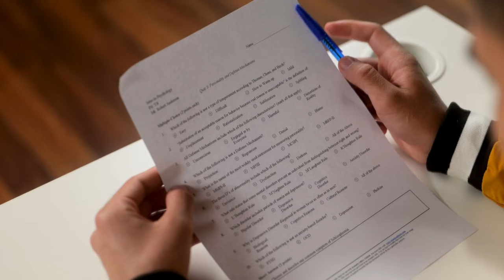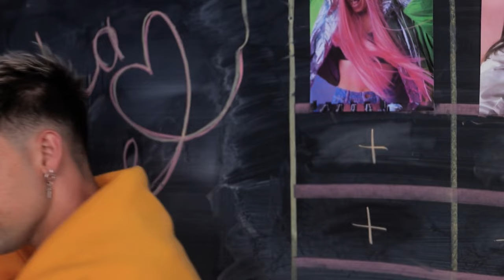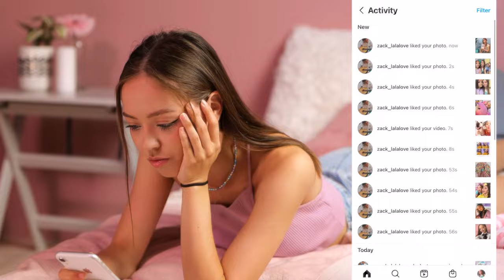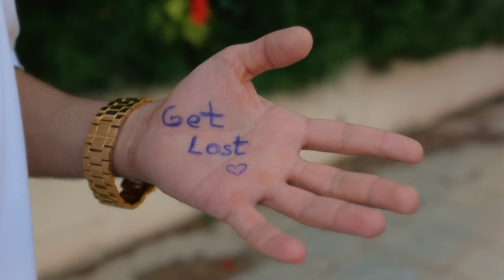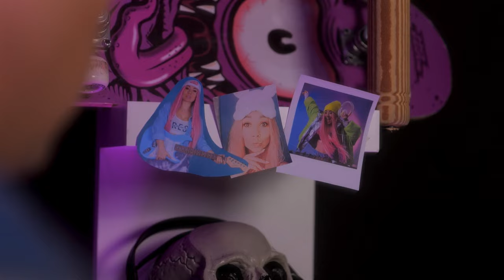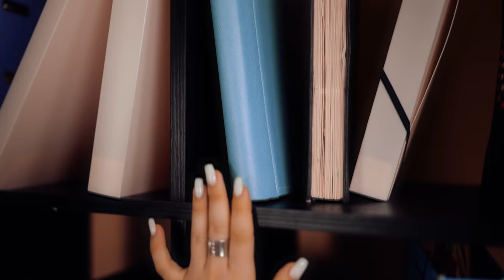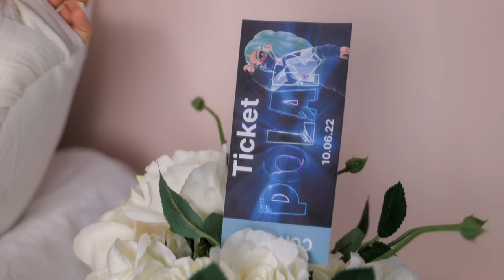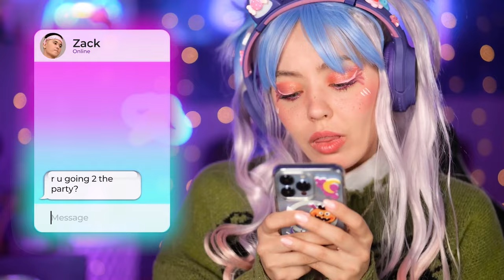Dating 10 Girls at Ones! I Met My Love at Valentine's Day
Hey, YouTube fam! Get ready for some serious teenage drama! In today's video, we're diving into the wild world of high school relationships, where things are heating up faster than you can say "complicated." 😬💘

So grab your popcorn, settle in, and prepare for the ultimate rollercoaster ride of teenage drama! Don't forget to hit that like button, subscribe for more gossip-filled content, and let us know in the comments below: what would YOU do if you found out your crush was dating ten people at once?! 😱💔🎢 Let's spill the tea, fam! ☕️👀